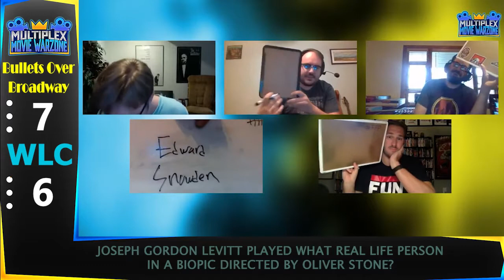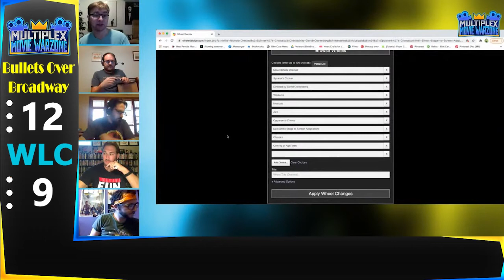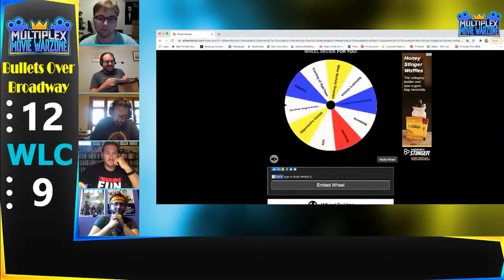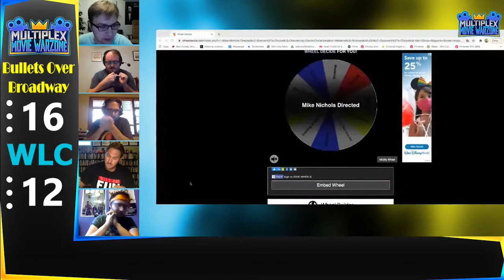Movie Warzone Teams: Bullets Over Broadway vs WLC